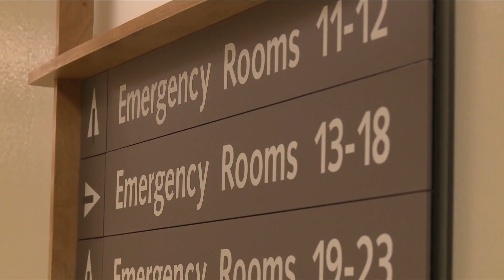Joining forces to expand Medicaid